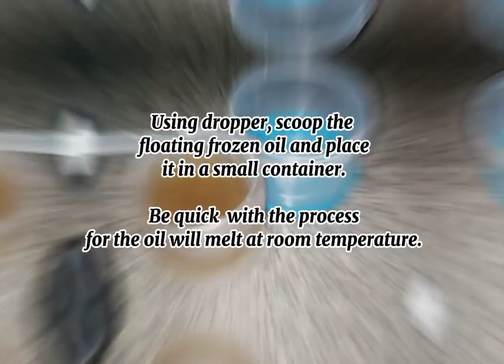Delgado - BS Bio | Perfume Making